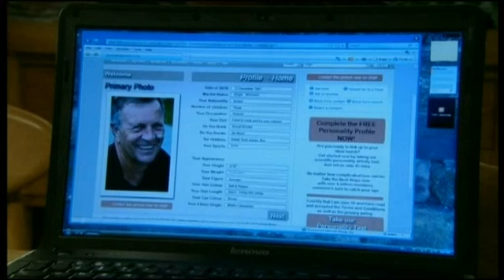A Village Nr. Hotton 3 [30th August 2012]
A catch up for fan's abroad unable to watch via any other source.  I am not making any money, and do not intend to, for providing this service.